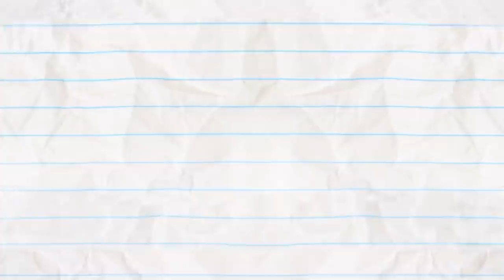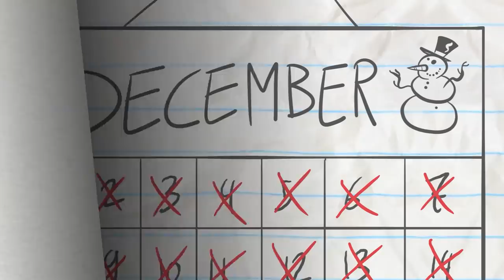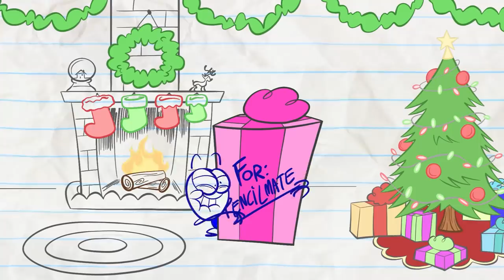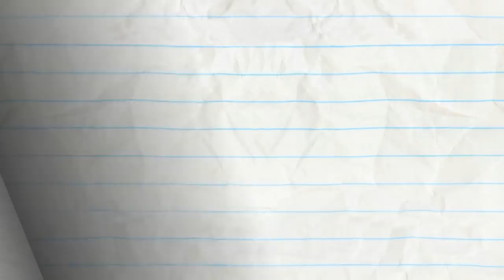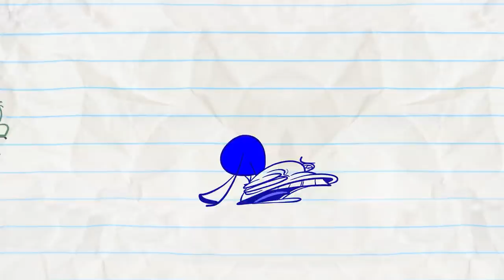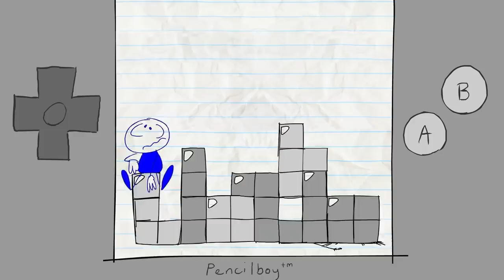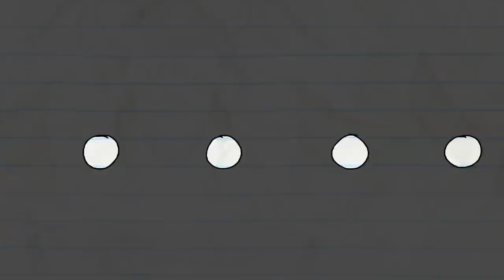"Drive Me Daisy" | Pencilmation Cartoons!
What does Pencilmate have to do to make Pencilmiss happy? He wants to do everything for them to live happily ever after!

00:00 DRIVE ME DAISY

02:08 WHAT'S SYRUP DOC?

05:57 A DRAMATIC BURN OF EVENTS

08:39 ME, MYSELF AND GUIDE DOG

11:54 HEADPHONES OVER HEELS

13:28 GINGERBREADY OR NOT

16:42 AGE AGAINST THE MACHINE

18:26 PENCILMATRIX

21:13 THE HOLE STORY

24:07 OH MY GODZILLA!

26:54 GHOST OF CHRISTMAS PRESENTS
Christmas time is here and that means PRESENTS FOR ALL!!! Who will get the better present??

28:46 BUG TO THE FUTURE

31:05 A DATE WORSE THAN DEATH

33:40 NO PAIN, NO GAME